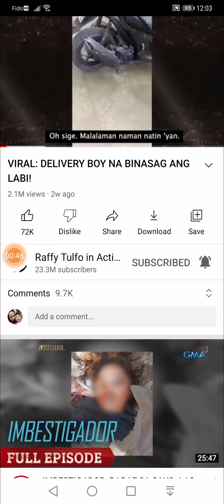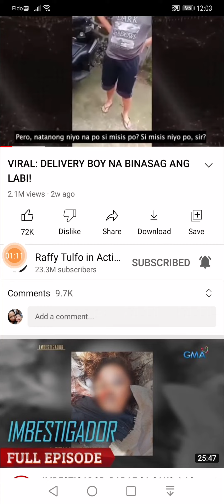Rider tunulungan ni Sir Boss Idol Raffy Tulfo in Action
relate much ako dito kay kuya rider Jonathan  kz courier din po ako d2 may mga pagkakataon po ako'y nangamba din na mangyaru sa akin ang ganto